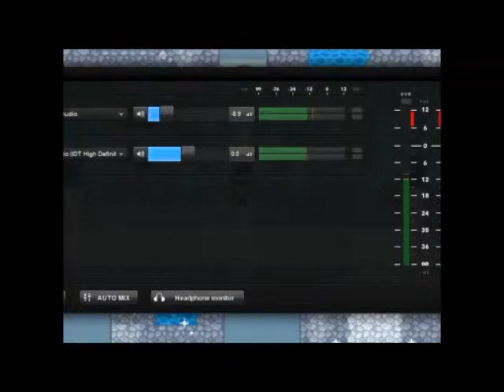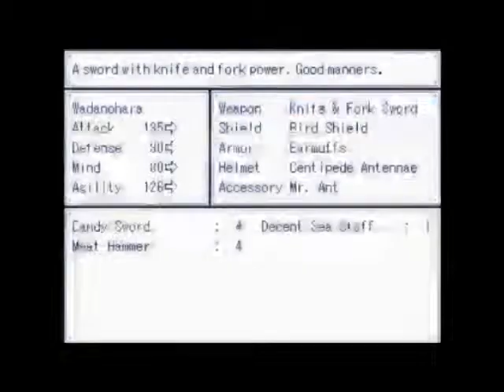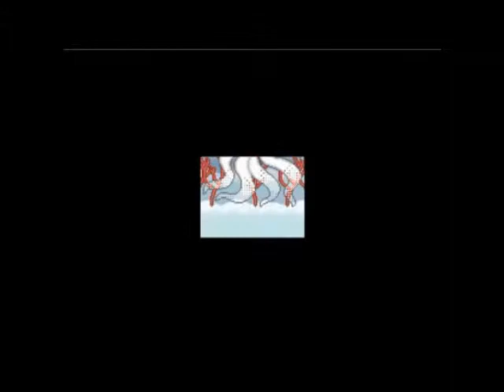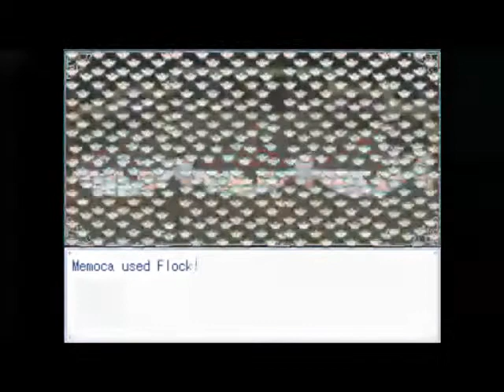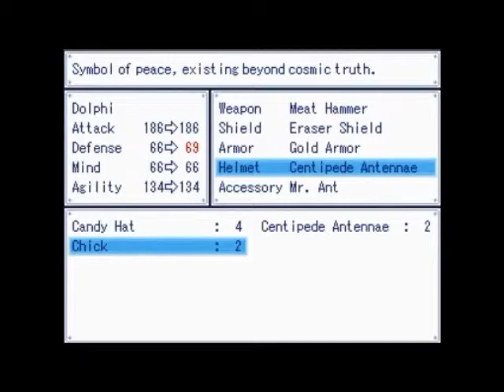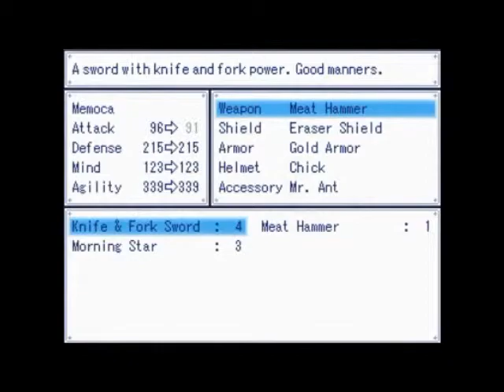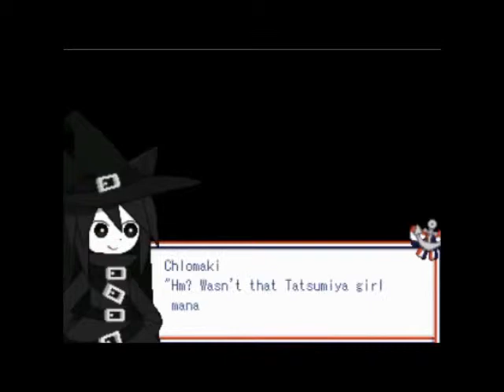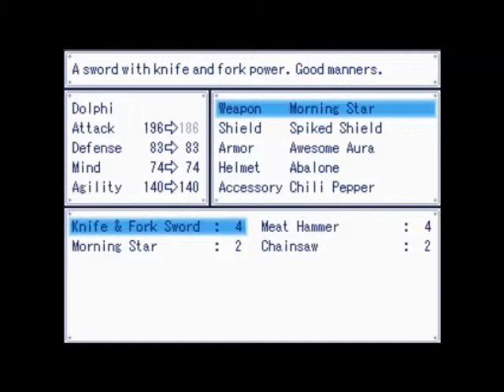Pika Streams Wadanohara and the Great Blue Sea Chapter 5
This was taken from a livestream I had on 5/9/15 where I decided to play Wadanohara and the Great Blue Sea. In this part, we finish repairing the barrier stones, meet with the mischievous fish from Coral Sea, encounter the Tosatsu Kingdom soldiers again, become officially relieved of our duties, and see the crew's signature moves!